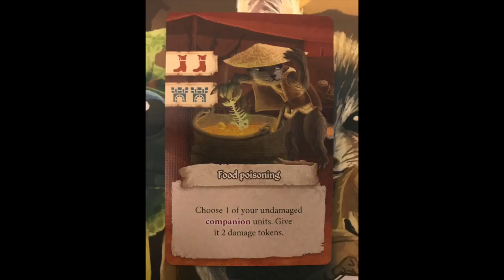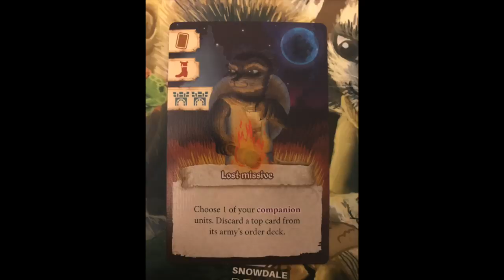Interview: Sami Laakso talks Dawn of Peacemakers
Join me for a conversation with Sami Laakso of Snowdale Design! Our focus is his recently released game, Dawn of Peacemakers, in which players attempt to stop a war—by any means necessary.

To see all of my solo reviews and videos,